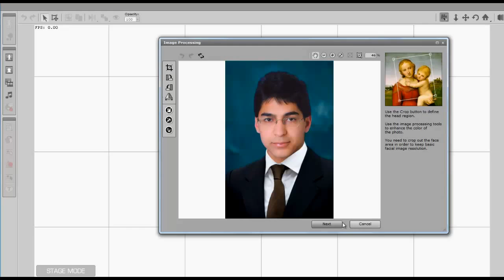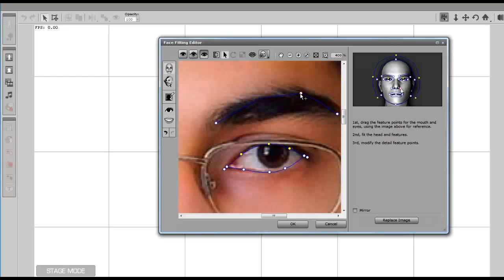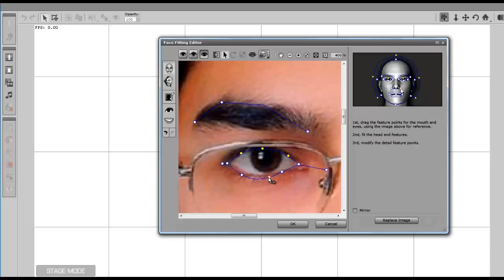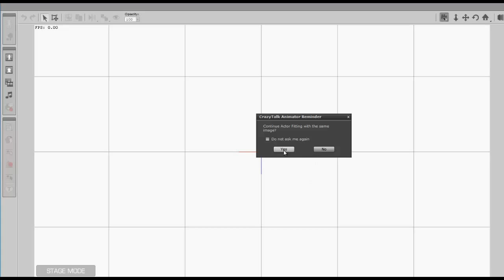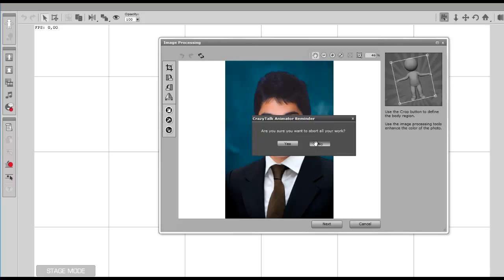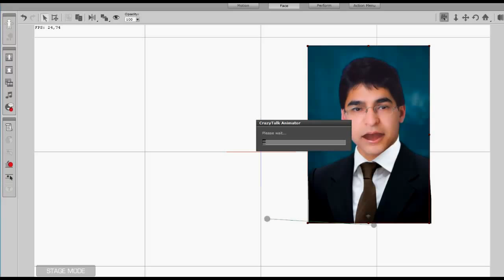oe studios oestudios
oestudios oe studios onur ekinci

oe studios

Founded in 2000, oe studios is an innovation and design agency that assists major industry sectors, government agencies and artists to innovate from the intelligence of design.

Onur Ekinci - Graphic Designer

Onur Ekinci (born 22 June 1987 in Denizli, Turkey) is a Turkish Graphic Designer.

Schools and Training
  Denizli Anatolian Fine Art High School
  Pamukkale University Faculty of Education Fine Art Teacher

Nationality
  Turkish

Field
Painting, Drawing, Sculpture, Photography, Author, Writer, Scribe, Designer, Fine Art Teacher,Cartoonist, Caricaturist, Creative Designer

Universities, Graphic Design, Visual Communication degree in graphic design or self-developed,
Infographic with a portfolio of works, and to show it,
Creative, digital design closely follows the developments and trends,
Visual design capability that can produce a powerful and original designs,
Careful and fast work, analytical thinking,